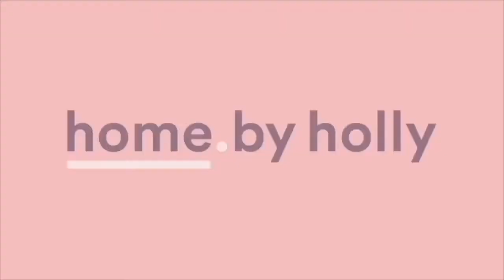6 Womba Place, Giralang. listed.by Sally Strang and Holly Komorowski